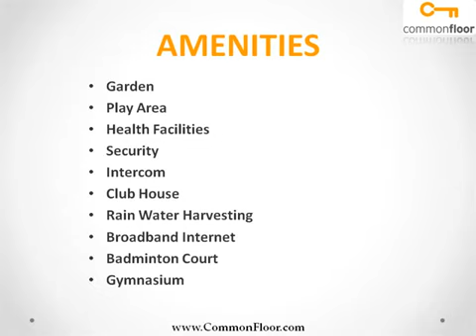Ackruti Gardenia Mumbai